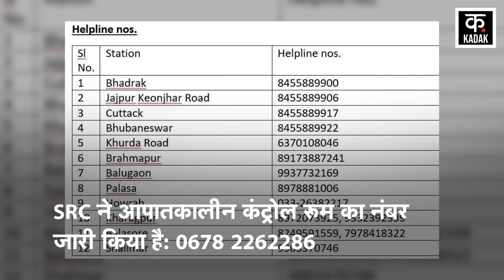Coromandel Express Train Accident पर PM Modi ने जताया दुख, रेल हादसे पर् 10-10 लाख मुआवजे का ऐलान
There is news of a major accident near Bahanaga railway station in Balasore, Odisha. It is reported that a total of three trains collided with each other. First, the Duronto train collided with a goods train running on the same track. After this, the Coromandel Express running from Howrah towards Chennai collided. This accident happened near Bahnaga station in Balasore. So far 350 people have been injured in the accident and 50 people have died.

ओडिशा के बालासोर में बहानागा रेलवे स्टेशन के पास बड़े हादसे की खबर है. खबर है कि कुल तीन ट्रेन आपस में टकराई. सबसे पहले दुरंतो ट्रेन एक ही पटरी पर चल रही मालगाड़ी से टकराई. इसके बाद हावड़ा से चेन्नई की ओर चलने वाली कोरोमंडल एक्सप्रेस टकरा गई. ये हादसा बालासोर में बहनागा स्टेशन के पास हुआ. हादसे में अब तक 350 लोग घायल हैं और 50 लोगों की मौत की खबर है.